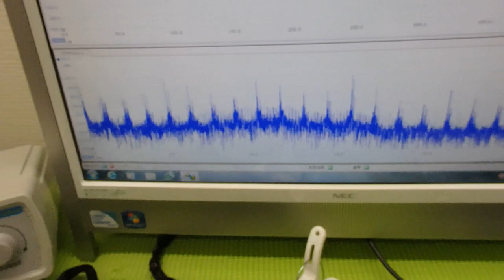‹メガヘルツ›の超音波発振制御技術 ultrasonic-labo